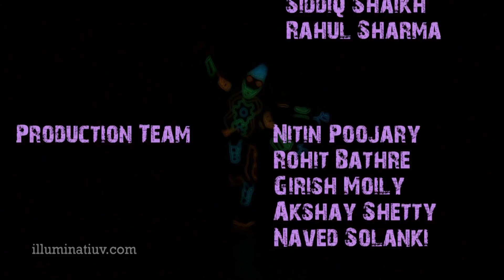LED Tron Dance | iPhone 8 | Choreography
Performed by Illuminati Dance Crew on iPhone 8 music